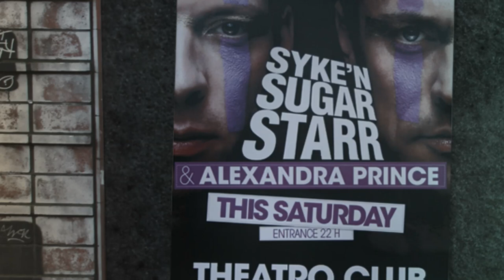Syke'n'Sugarstarr & Alexandra Prince - So Alive (Carrotism Styled Video)